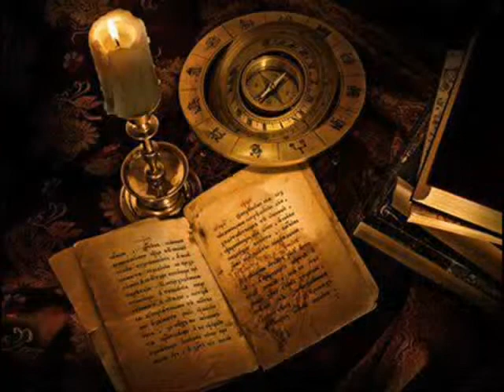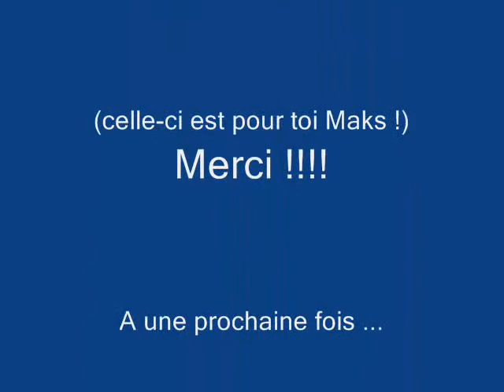Le Loup - P.Nadeau -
Qui craint le grand méchant loup ?
(Pour Maks ... Shamaks Tokamaks)
Auteur-Compositeur-Interprete : Pascal Nadeau

: Tout droits protegés :

Le Loup

Je ne suis peut-être qu'un paumé ... Et apres ?
Aussi bien être un imparfait dans un monde plus-que-parfait
Mieux vaut une mauvaise herbe dans les marais du palais
Que d'être l'archet des violons des Montaigue ,des Capulet

(refrain)

Et entre nous ... Même sans le sous

Moi ce que j'aime , C'est d'être sur la scène
Liberé de mes chaines
Être le fauve qui saigne dans l'arène
Incarner le grand méchant loup, qui surgit dans tout les poèmes

Je ne suis peut-être qu'un benin sobriquet
Qui fait ricochet sur tout les gros bonnets
Qui dorment dans les congrès
M'je prefere le calumet qui se fume la paix
Que d'être un gros navet cultivé par Augustin Pinochet

(refrain)

Je ne servirai jamais le nouveau Beaujolais
Au prefet du compté qui ne dit jamais ''ni merci'' ''ni s'il vous plait''
Je ne suis peut-être qu'une calamité... Mais
Vaut mieux être une risée, qu'une trainée de poudre de Mousquet

(refrain)

Merci !